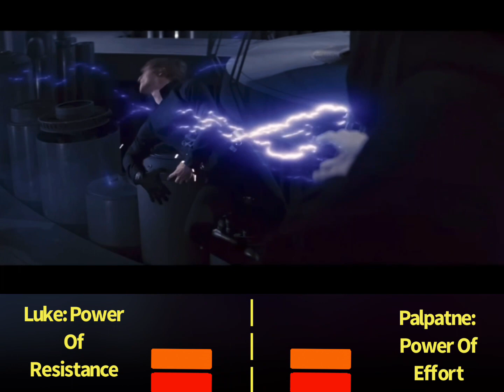Luke Skywalker: Super Boss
Luke Skywalker’s power of force resistance looks at least equal to Palpatine’s power of force use and effort. By the look on his face, Palpatine is clearly using maximum effort, yet Luke is smiling during Palpatine’s attack, that’s Super Boss resistance.